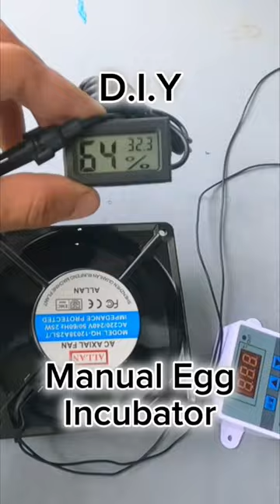STYROBOX EGG INCUBATOR